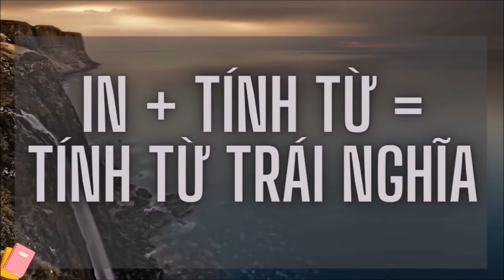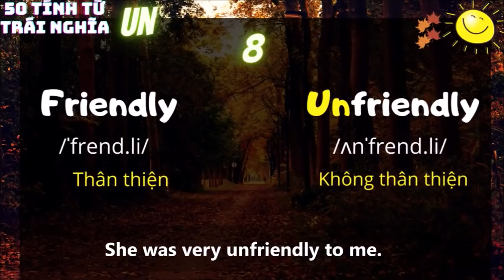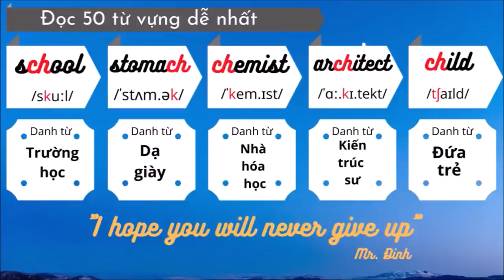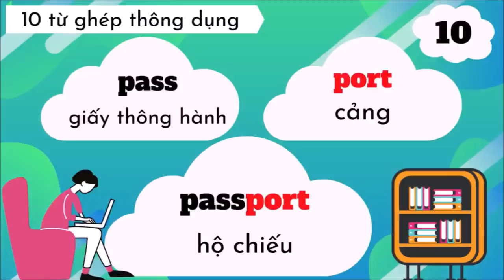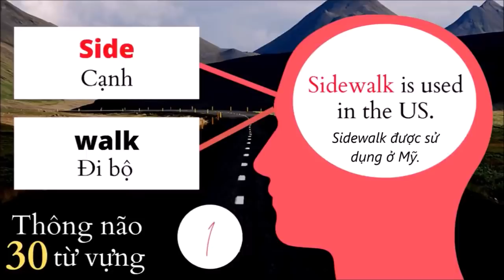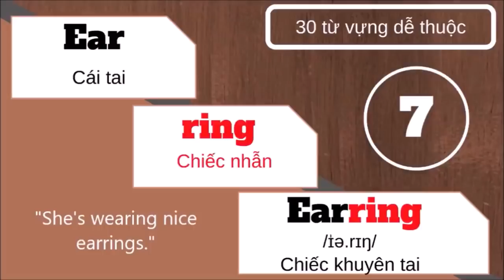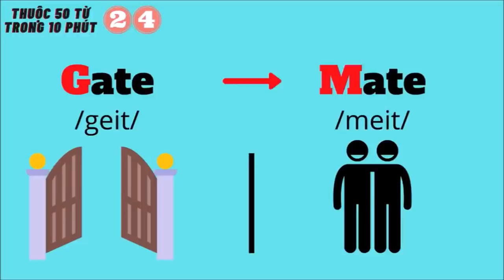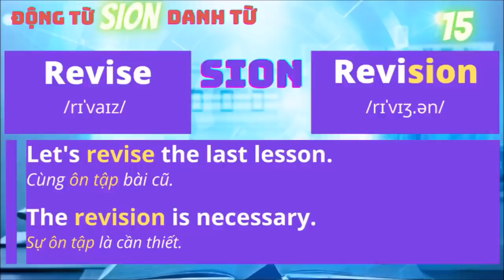Nếu đủ can đảm xem hết bài này là Tiếng Anh của bạn đã rất khá rồi đấy!!